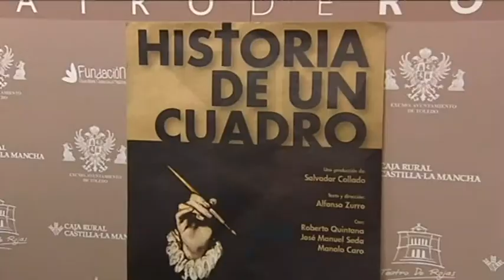El Teatro de Rojas presenta "Historia de un Cuadro"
El Teatro de Rojas de la capital regional sube el telón para presentar  “Historia de un Cuadro”. Una obra del dramaturgo Alfonso Zurro con el Greco como protagonista.